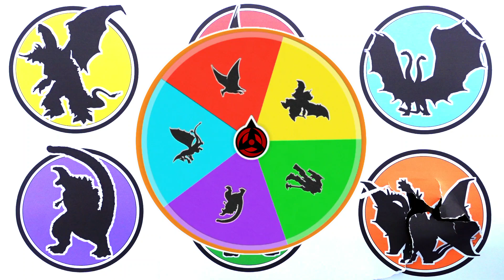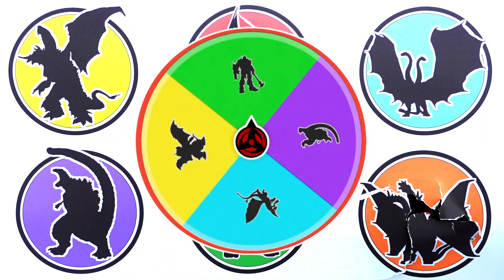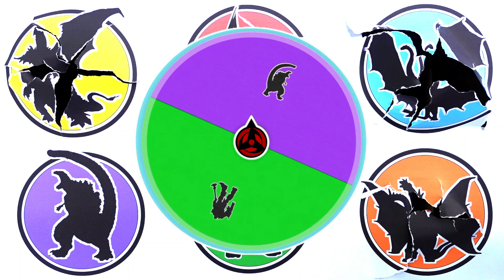TEBAK GAMBAR !! Godzilla vs King Ghidorah vs Destroyah vs Rodan vs ...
TEBAK GAMBAR !! Shin Godzilla vs King Ghidorah vs Destroyah vs Rodan vs Megatron vs Mecha King Ghidorah ...